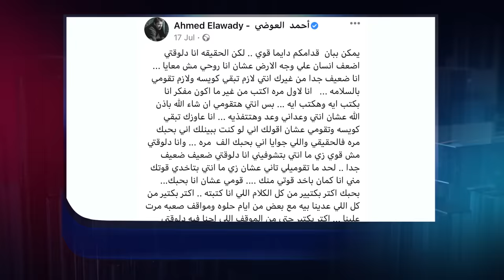حلقة معكم - احمد العوضى - ياسمين عبد العزيز مع منى الشاذلى - الحلقة الكاملة - Maakom - Full Episode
لقاء النجم أحمد العوضي و النجمة ياسمين عبد العزيز في برنامج معكم منى الشاذلى
Maakom - Ahmad Al Awadi - Yasmin Abdulaziz - Full Episode
معكم - احمد العوضى - ياسمين عبد العزيز
برنامج معكم مني الشاذلي تقدمه الاعلامية مني الشاذلي مع ضيف الحلقةالفنان أحمد العوضي
برنامج معكم مني الشاذلي هو برنامج اجتماعي ترفيهي يشتمل على فقرات متنوعة من التمثيل والغناء والكوميديا يستضيف العديد من النجوم واللقاءات والكواليس التي تذاع لأول مرة ويستعرضون حياتهم بشكل مختلف من خلال حلقات البرنامج

Full Episode Ahmad Al Awadi - Yasmin Abdulaziz
برنامج معكم حلقة احمد العوضى - ياسمين عبد العزيز